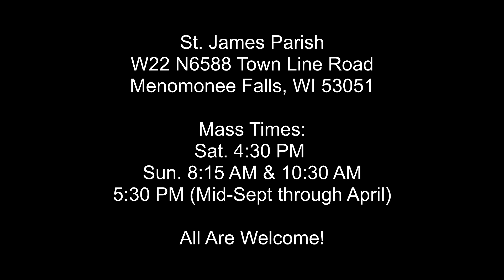Gospel Reading - Seventeenth Sunday in Ordinary Time - July 30, 2017